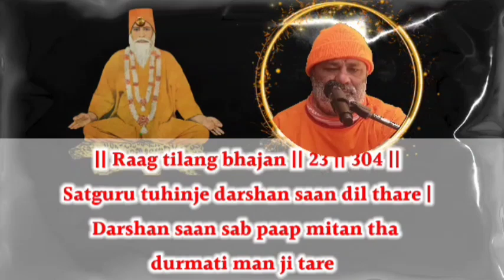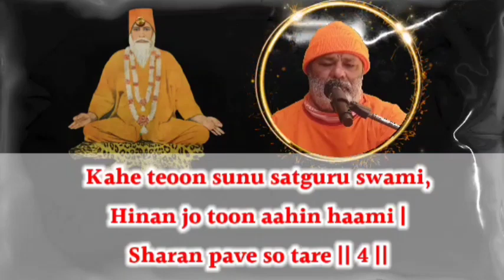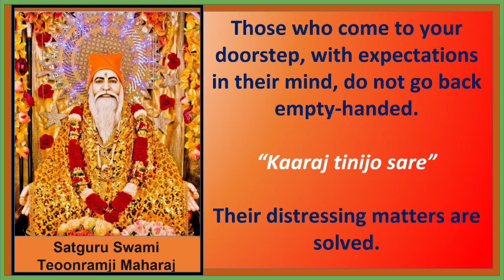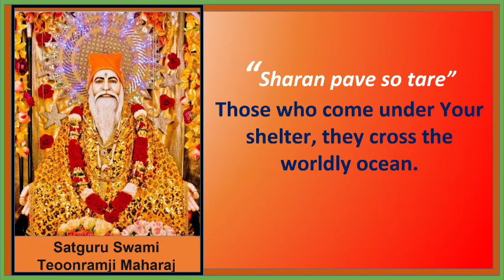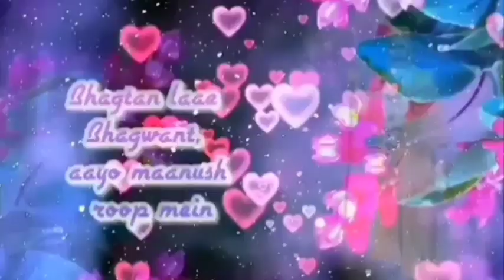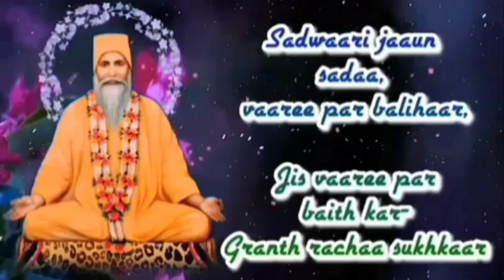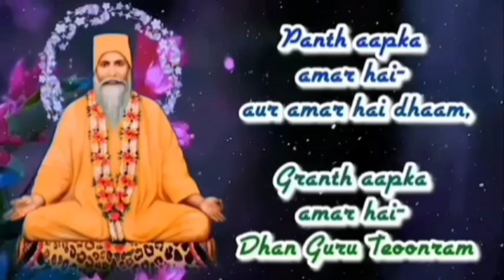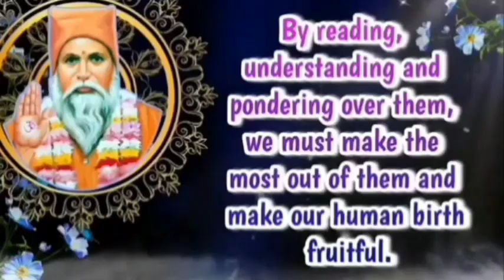Satguru Vachanamrit Saar || With English Subtitles || Amrapur Vaani Sindhi || Bhajan 304